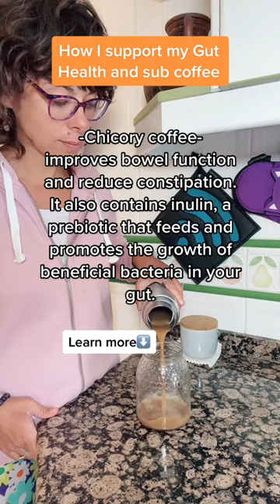How I Support My Gut Health and Sub Coffee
Chicory coffee is a low histamine good substitute for coffee that won’t cause gut flare ups. It improves bowel function and reduces constipation. It also contains inulin, a prebiotic that feeds and promotes the growth of beneficial bacteria in your gut.

🔥However, if you have Small Intestine Bacteria Overgrowth and you are sentitive to FODMAPs, it is better to avoid chicory until you heal your gut. Chicory is high in water-soluble fiber, high in Fructans (FODMAP) which can cause overgrowth of opportunistic microbes.

Sometimes feels desperate when no matter how hard you try to follow a gut friendly diet, it is still bothering your stomach. Finding the root cause of the gut problem and solving will allow you to again your favorite food.

👉FREE MASTERCLASSES:
👉Get Elena's book "Ketorranean Diet Solution" now available here:
- hard copy